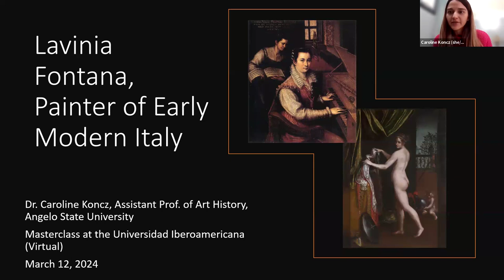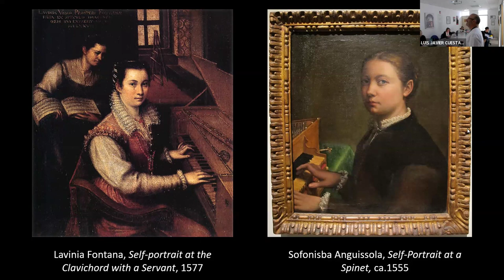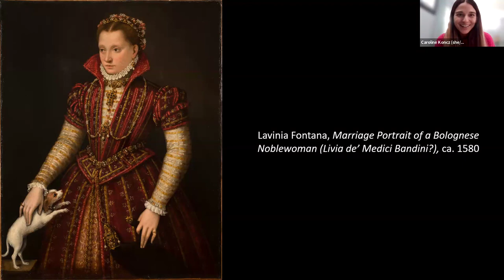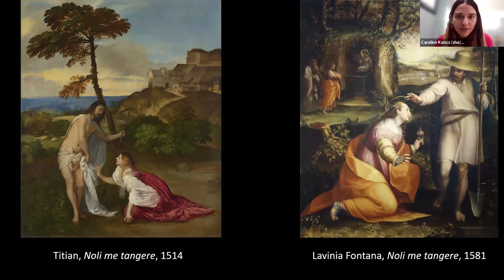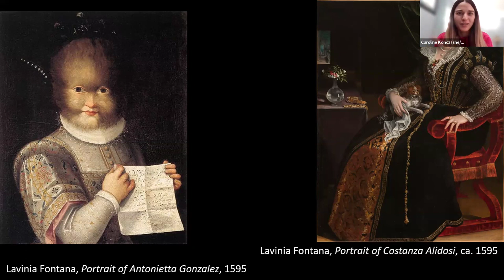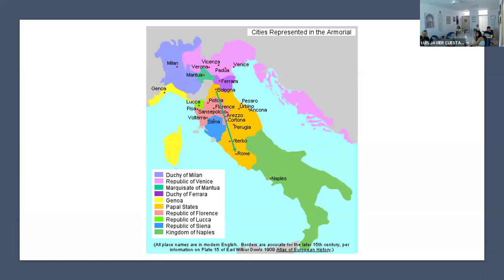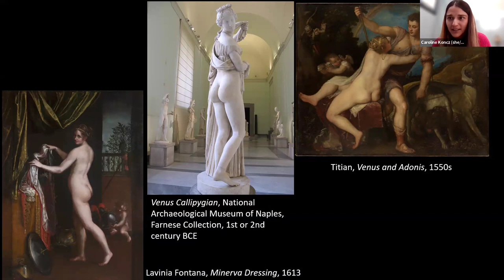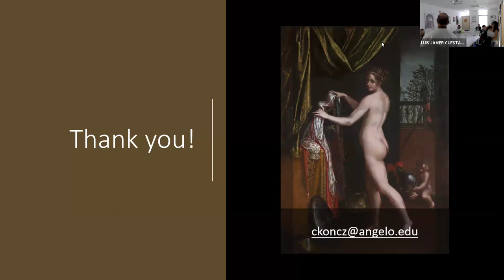MasterClass: Lavinia Fontana, painter of early modern Italy. By Caroline Koncz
MasterClass organizada por el Dr. Javier Cuesta para estudiantes de Historia del Arte de la Universidad Iberoamericana.